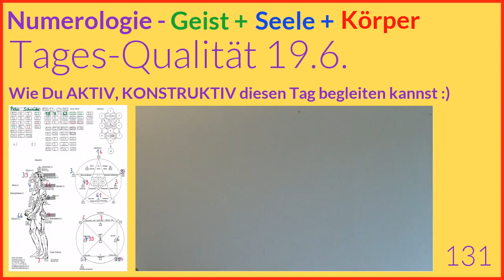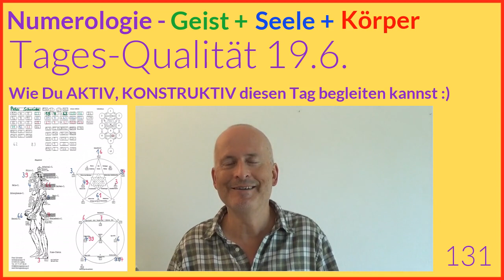Tageshoroskop Numerologie, 19.6.